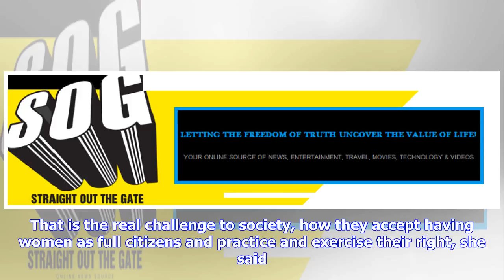Breaking News | Saudi woman who fought for right to drive prepares for her next battle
Saudi woman who fought for right to drive prepares for her next battle

A Saudi Arabian woman jailed for daring to get behind the wheel was overjoyed on Wednesday with the ...